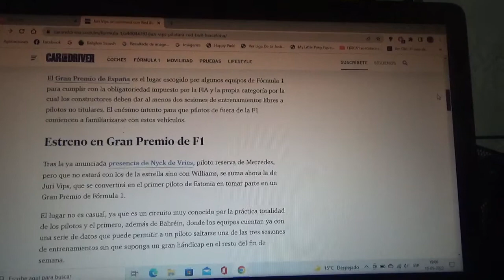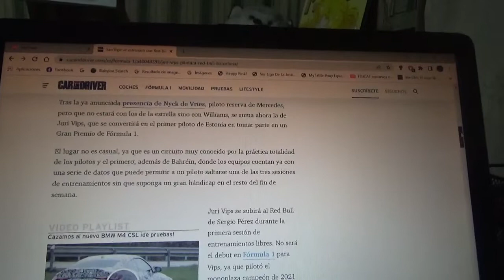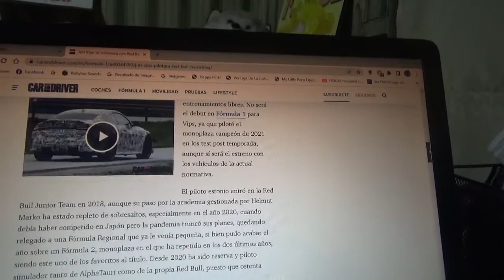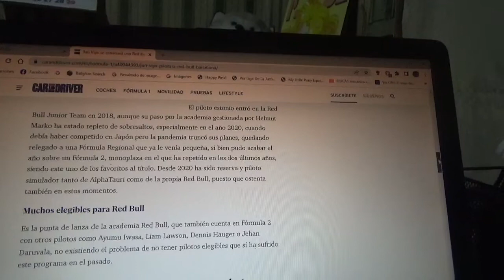Juri Vips se estrenará con Red Bull Racing en el GP de España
El joven piloto de Estonia será el primero de esta nacionalidad en ser parte de un Gran Premio de Fórmula 1 en esta ocasión para subirse al monoplaza del mexicano Sergio Pérez durante los 1eros entrenamientos libres del Gran Premio del Circuit de Catalunya Barcelona de esta actual Temporada 2022